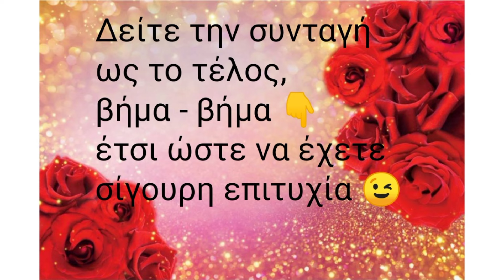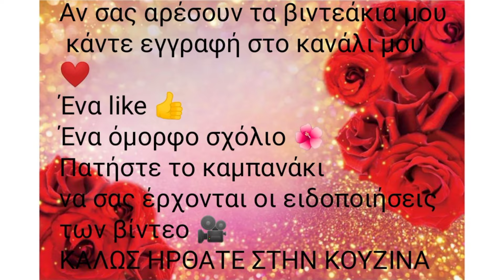Ριγκατόνι με κιμά σε ένα σκεύος, στο τεπανγιάκι 🍲 Έτοιμο σε 20'🍷 Απολαύστε 🎥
Ριγκατόνι με κιμά σε ένα σκεύος, στο τεπανγιάκι 🍲
Έτοιμο σε 20'
Υλικά
1 κιλό κιμά μοσχαρίσιο
1 κρεμμύδι
2 ντοματοχυμούς
αλάτι
μίγμα μπαχαρικών
1 κιλό ριγκατόνι
2 λίτρα νερό
τυρί reggato
Χρόνος μαγειρέματος 20'
Καλή επιτυχία 👏👏👏👏